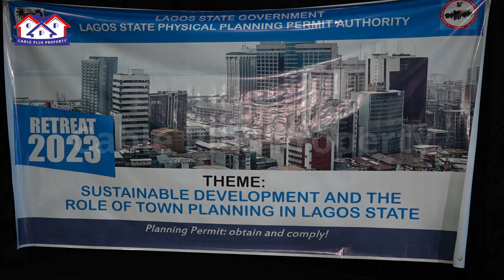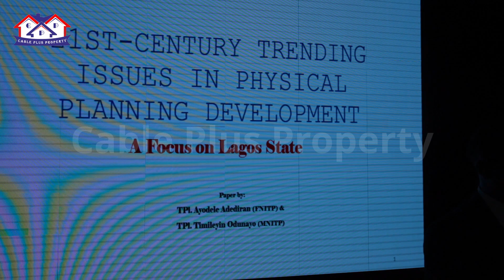Town Planners: Agents of Sustainability, Shaping Environment for a Better Future.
The Lagos State Physical Planning Permit Authority (LASPPPA) recently organized a 3-day retreat program for its staff from 11th to 13th May 2023. The program was held at the Theatre Hall in Epe Local Government Area of the State. The retreat was aimed at equipping the staff with the necessary skills and knowledge to carry out their duties effectively and efficiently.

Thanks!!